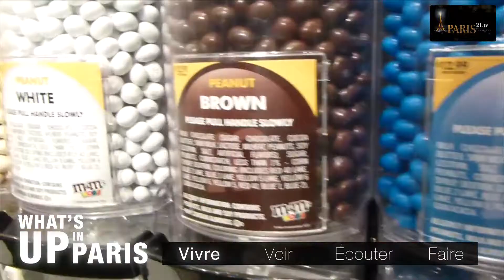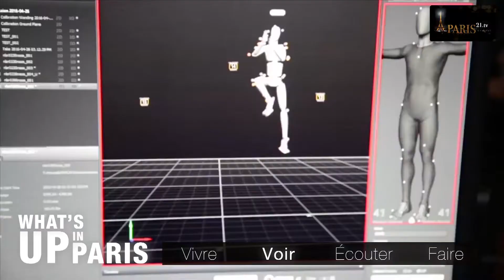What's up in Paris : Décembre 2017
Bienvenue dans le magazine « What’s up in Paris » du mois de décembre 2017.
Mensuel, il est dédié à tout ce qu’il faut vivre, voir, écouter, et faire à Paris !
Alors restez avec nous et découvrez grâce à « What’s up in Paris » une sélection des incontournables du mois de décembre 2017 !

Vivre :
Qui dit décembre, dit Noël ! Féerie oblige, les grands magasins parisiens remettent leurs beaux costumes d’hiver en se parant de mille feux, couleurs et paillettes. Aux Galeries Lafayette, les vitrines arboreront un décor de fête foraine. Trônant fièrement sous la coupole, le sapin géant, fait de peluches et de ballons, vous mettra dans l’ambiance de la fête et de la légèreté ! Au Bon Marché, direction le Pôle Nord ! Laissez-vous transporter à vitesse de traîneau dans la fabrique des jouets du Père Noël. Vous le verrez travailler d’arrache-pied pour que tous les jouets soient fins prêts pour le 24 décembre. Enfin, le BHV Marais se met à l’heure danoise pour cette édition 2017. Le Danemark se montrera sur son meilleur jour dans la pénombre de la nuit, avec son décor de neige cocooning.
Pour rester dans l’ambiance, allez faire un petit tour aux nombreux marchés de Noël de Paris. Parmi ceux qui valent le détour ? Le marché de Noël solidaire des Apprentis d'Auteuil du 2 au 10 décembre dans le 16e arrondissement, où vous pourrez faire vos emplettes tout en faisant une bonne action. Les Apprentis d’Auteuil est en effet une fondation qui accueille, éduque, forme et insère des jeunes en grande difficulté scolaire, sociale et familiale. Pour le plaisir des yeux, les jeunes exposeront une trentaine de crèches, réalisées par eux, sur le thème de la lumière ! Des spectacles pour enfants et chorales de chants de Noël auront également lieu.
Enfin, si vous avez un petit creux à la fin de la journée, foncez au Printemps du Louvre. M&M's ouvre un pop-up store de Noël jusqu’au 8 janvier. Pour les aficionados de la marque, un coffret exclusif My M&M’s ainsi que des produits inédits sont en vente pour les fêtes de fin d’année. Vous pourrez aussi composer votre propre gobelet de M&M’s aux couleurs exclusives !

Voir :
Envie de vous évader au grand air ? Filez voir l’exposition « Dessiner en plein air » au musée du Louvre, jusqu’au 29 janvier prochain. Une centaine de dessins et eaux-fortes ainsi qu'une trentaine de carnets de croquis sont présentés. Tout pour appréhender l’art du paysage au XIXe siècle et les pratiques nouvelles en ce siècle où la peinture en atelier primait sur tout, sans respect du réel.
Autre lieu, autre atmosphère… La Bibliothèque-musée de l’Opéra, au Palais Garnier, consacre une belle exposition au metteur en scène français Patrice Chéreau (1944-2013). Intitulée "Mettre en scène l'opéra", l’exposition rassemble de nombreux documents : manuscrits, correspondances, dessins, maquettes, photographies autour des thèmes de la lumière, du costume ou encore de l’orchestre… Jusqu’au 3 mars 2018.
Caméra, ça tourne, action ! La Cité des Sciences et de l’Industrie se transforme en plateau de cinéma jusqu’au 19 août 2018 avec une grande exposition autour des effets spéciaux. Décor, maquillage, 3D, audition, essais, trucages… Tout est là pour que le visiteur se glisse dans la peau de Spielberg le temps d’un instant. Petit bonus : à la sortie, vous pourrez revoir votre propre visite dans une bande-annonce humoristique, que vous pourrez télécharger chez vous.

Ecouter :
Charles Aznavour, monstre sacré de la chanson française, sera en concert à l'Arena Bercy de Paris le 13 décembre 2017. Un concert unique de l’artiste âgé de 93 ans, auteur de plus de 1000 chansons et interprète de classiques tels que « La Bohème », « Hier encore », « Et pourtant », ou encore « Emmenez-moi ». Des places sont encore disponibles !
Dans un registre un peu différent, mais tout aussi charmant, Carla Bruni sera en concert au Trianon le samedi 2 décembre. La chanteuse et ex-Première Dame revient avec un nouvel opus intitulé « French Touch » dans lequel elle revisite les grands standards internationaux de la chanson. Carla Bruni y reprend les mots et mélodies des plus grands artistes anglo-saxons, tels que Abba, Depeche Mode, The Clash, Rita Hayworth, Willie Nelson ou encore les Rolling Stones. Les titres phares ? "Enjoy The Silence" et "Miss You" !

Faire :
Pendant les vacances de Noël, place aux plaisirs d’enfants ! Le spectacle phare des tout-petits ? Le cirque ! Quelle chance, Pinder est de retour à Paris, sur la pelouse de Reuilly, depuis le 4 novembre 2017 au 21 janvier 2018, avec une toute nouvelle prestation. Clowns espagnols, animaux exotiques, jongleurs, acrobates… Préparez-vous à un show exceptionnel !

Bon mois de décembre à tous et bonnes fêtes de fin d’année !

Rendez-vous le 1er janvier 2018.